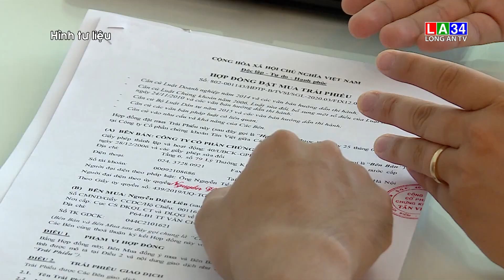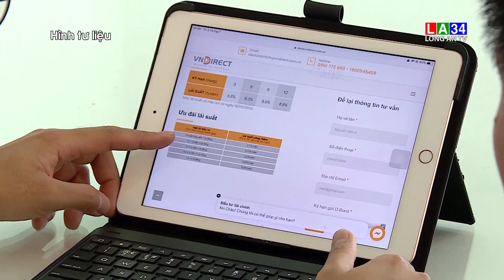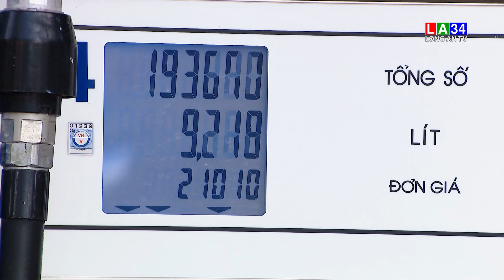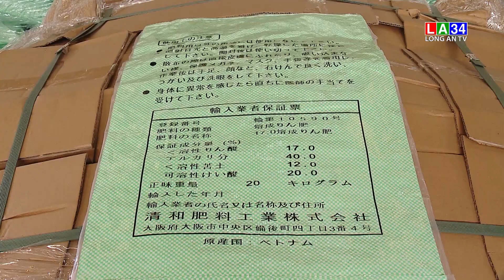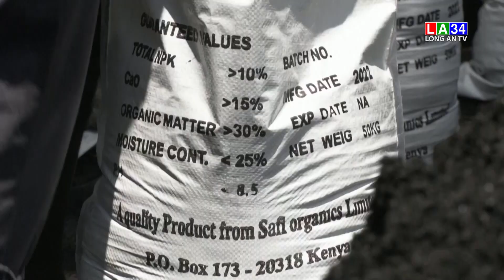Bản tin Tài chính - Thị trường 10/5/2022